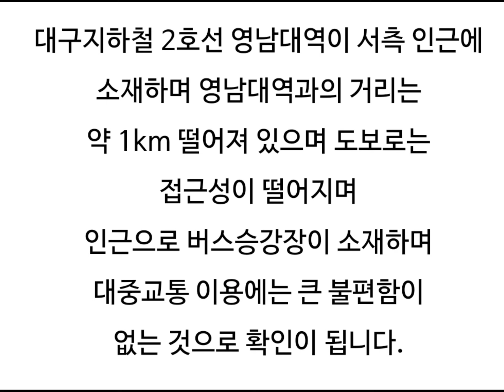경산압량읍원룸경매 경산원룸경매 경산압량읍원룸시세 영남대학교원룸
경산 압량읍 원룸 경매/영남대학교 인근 원룸